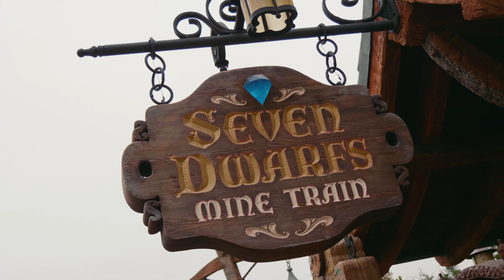Seven Dwarfs Mine Train in Disneys Magic Kingdom | Coaster Spotlight